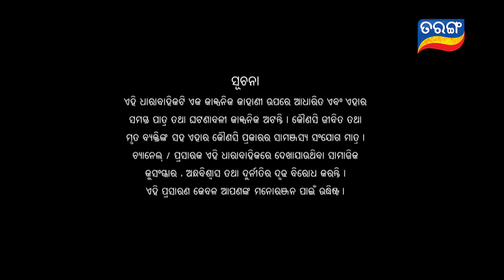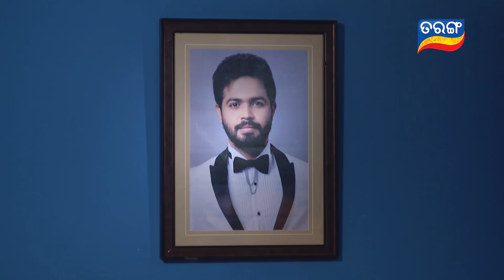Sindura Ra Adhikara | Full Ep 189 | 02nd Jan 2021 | Odia Serial – TarangTV